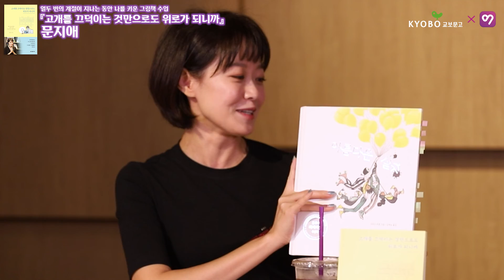어느날 문득 만난 그림책으로부터 시작된 성장 이야기 - 문지애 『고개를 끄덕이는 것만으로도 위로가 되니까』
⌚시간 절약하고 싶은 분들을 위한 타임라인⌚

00:00 하이라이트
01:15 책 소개 부탁드립니다!
01:45 언제부터 그림책에 관심을 갖게 되셨나요?
05:35 그림책을 사놓으셨던 이유가 있으신가요?
06:40 '그림책 학교'는 어떤 분들을 위한 곳인가요?
07:39 성인들도 그림책을 읽으면 도움이 될까요?
11:15 꿈과 커리어가 있던 엄마들은 흔들리는 순간들이 있을 것 같아요
14:43 크게 아프셨던 적이 있다고 하셨는데, 그때 어떤 감정이셨나요?
17:38 그때 꺼내봤던 그림책이 있다고 하셨는데, 소개한 번 해주세요
18:33 아이한테 같은 책을 읽어준다면 재미가 있을까요?
20:02 소개해 주실 만한 그림책이 있으신가요?

『고개를 끄덕이는 것만으로도 위로가 되니까』 열두 번의 계절이 지나는 동안 나를 키운 그림책 수업｜한빛라이프
▼도서 보러가기▼

[이벤트안내]
아래 퀴즈 정답과 함께 댓글로 시청소감 한말씀 남겨주시는 구독자 5명을 추첨하여 '네 심장이 콩콩콩'- 아이와 처음만났던 그 시간을 떠올려볼 수 있는 엄마를 위한 그림책 힐링 KIT 또는 '내가 사랑하는 그림책'-온 가족이 참께 참여할 수 있는 놀이KIT를 보내드립니다.

■Quiz :  문지애 작가님이 영상 속에서 직접 들고와서 소개해주신 추천 그림책의 제목은? OOOO OO

■이벤트기간 : 영상 업로드하는 시점 (8/20 금)~ 9/14(화요일) 까지
■당첨자발표 : 9/15(수요일) 유튜브 해당 영상 댓글에서 대댓글로 당첨발표
■참여방법 : 댓글로 시청소감과 퀴즈 정답을 함께 남겨주세요~!
■경품 : 문지애 작가님의 애TV 그림책학교의 키트 선물 (2가지중 택1)
*네 심장이 콩콩콩

보라 유튜브에서만 만나볼 수 있는 특별한 만남!
전문가와의 솔직하고 싶은 대화 , 전문가를 만나 VORA!!!
교보문고 직원들이 추천하는 책 V,ORA에서 만나보세요~